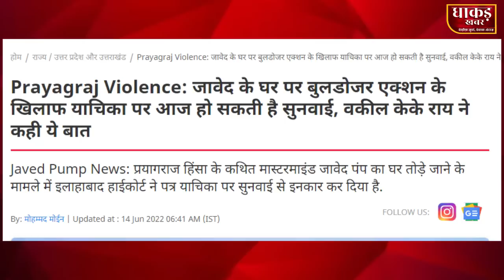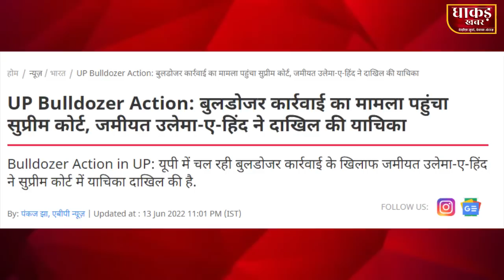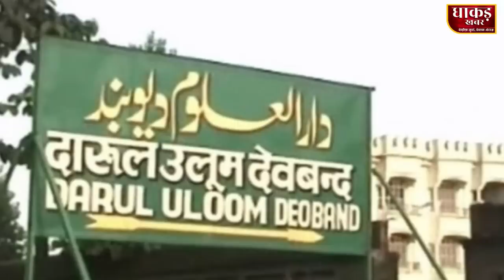बुलडोजर के खिलाफ Rtd. Judge’s ने लिखा latter, भगवा Gang को हुई परेशानी ?